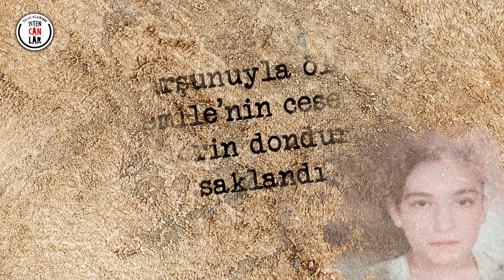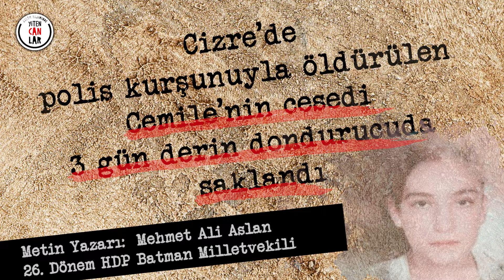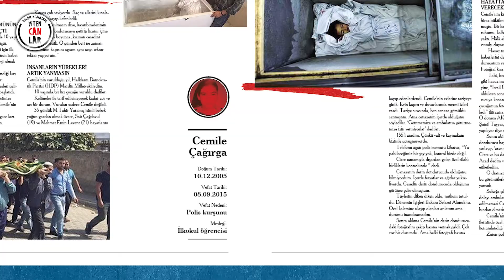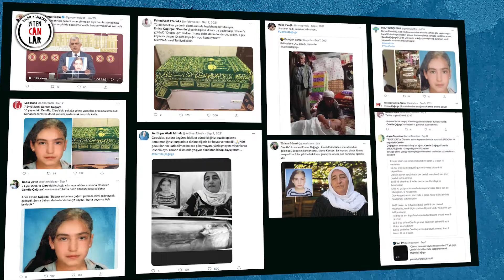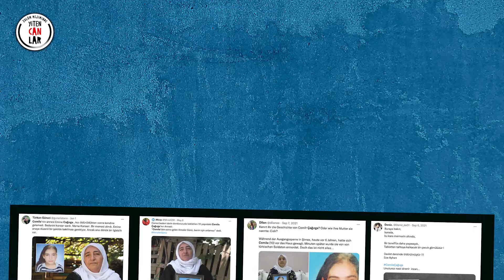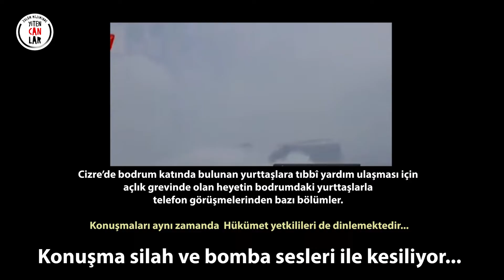Cemile Çağırga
HAYATTA BANA EN ÇOK IZDIRAP VEREN FOTOĞRAFI ÇEKTIM: CEMİLE ÇAĞIRGA
Yıl 2015’te Hendek savaşları başlamıştı. Güneydoğu’daki birçok şehir savaş alanına dönmüştü. Taş taş üzerinde kalmamıştı. Diyarbakır, Şırnak, Hakkâri, Cizre, Silopi, Nusaybin ile diğer Kürt illeri adeta hayalet şehrine dönüşmüştü. Masum bölge halkı ise sokağa çıkma yasağı nedeniyle tam anlamıyla bir açık cezaevine hapsedilmişti.Bölgede 45 dereceye varan aşırı sıcaklar, hayatı cehenneme dönüştürmüştü. Sokak yasağı ayrı bir ıstıraptı. Ağır silahlar eşliğinde çatışmalar, Cudi, Nur ve Yafes mahallelerinde sürüyordu.
 Cemile Çağırga, Cizre’de yapılan operasyonlar kapsamında ilan edilen sokağa çıkma yasağı sırasında katledildi.

CEMİLE ÇAĞIRGA’NIN ÖLÜMÜNÜN ÜZERINDEN 7 KOCA YIL GEÇTİ
Cizre’de zırhlı bir araçtan açılan ateşle 10 yaşındaki Cemile Cizir Çağırga öldürülmüştü. Aslında bu zulüm, Çağırga ailesi için ilk değildi. 1992’de evlerine havan topunun isabet etmesi sonucu Cemilenin 2 kız kardeşi olmak üzere 7 kişiyi kaybetti Çağırga ailesi. YAZININ DEVAMI